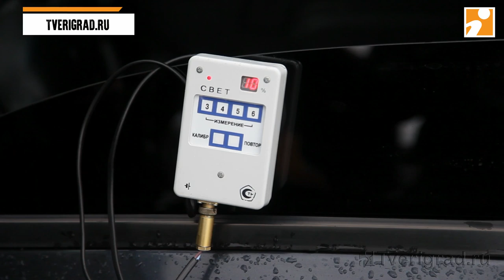в Твери гаишники устроили тотальную проверку на дорогах